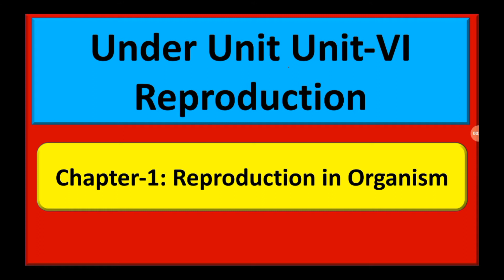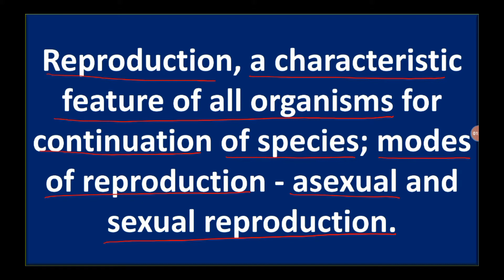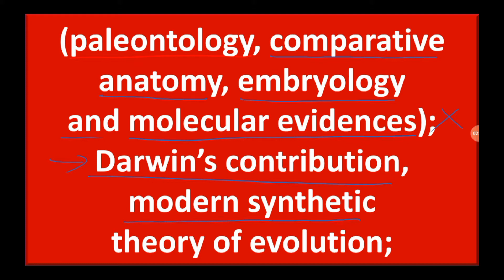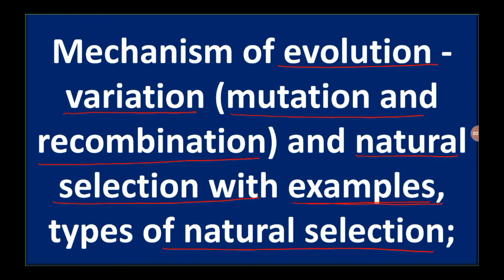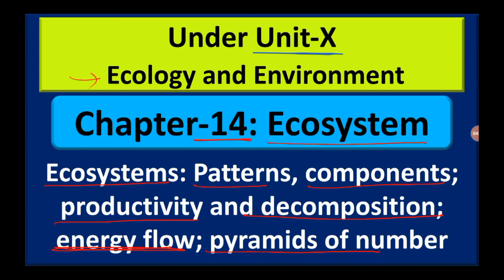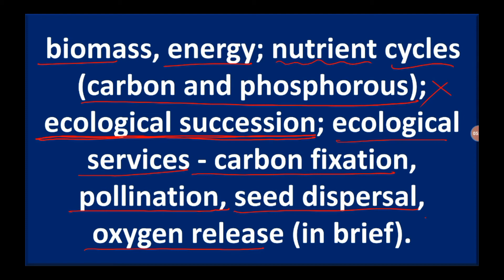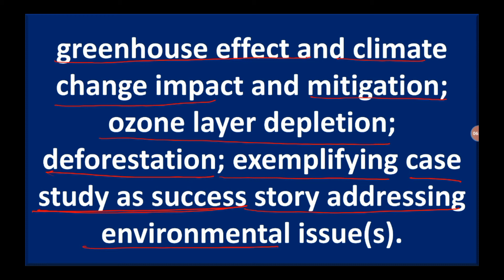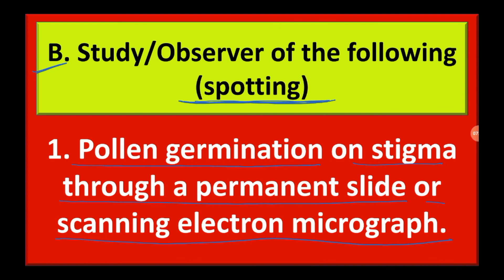CBSE CLASS 12TH BIOLOGY UPDATED SYLLABUS (SESSION 2020-21)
Students,

As per notification CBSE has reduced 30% of the syllabus from biology.
Here is the full detail.